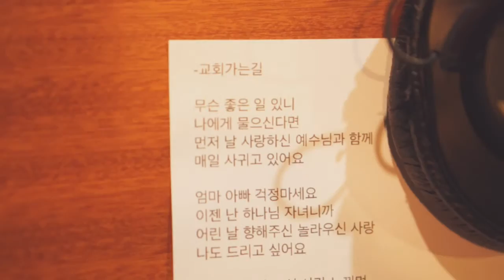Single album Teaser #3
‪#‎지한수x라경외‬
Single Vol.2
‪#‎잊을만하면_나오는_Teaser‬
‪#‎보컬녹음하고왔어요‬
‪#‎아직_나올라면멀었음‬
‪#‎교회가는길‬ ‪#‎주신믿음안에서‬
기대하셔도 건강에는 전혀 도움도 문제도 안됩니다
Coming in April
‪#‎에이풀이났네_할때나옵니다‬
선태그 받으신 분들은 제게
선택을 받으신 제가
정말 사랑하는 분들입니다
못 받으셔서 서운하신분들은 신청해주세요 ㅎㅎㅎ
‪#‎과연_누가ㅎㅎㅎ‬